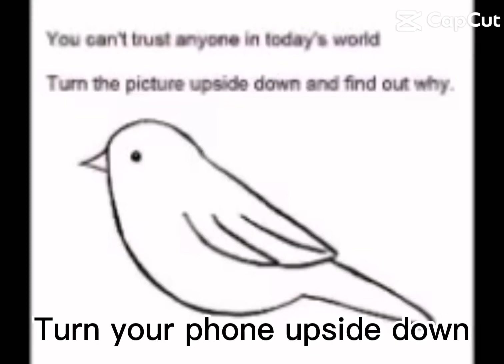Turn your phone upside down